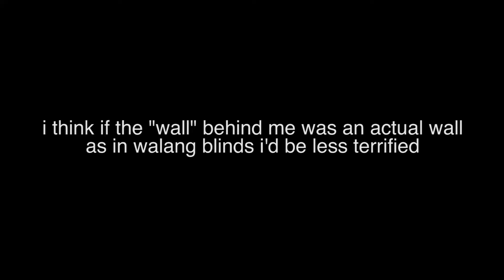BFFS CONTROL MY QUARANTINE: PART 2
✧ Social Media, drop by and say hi! ✧